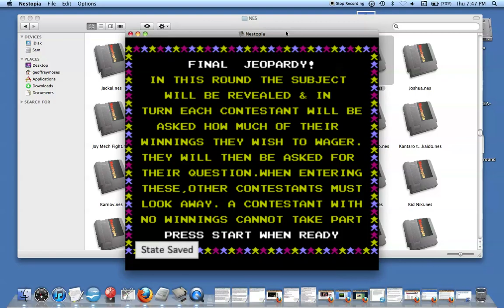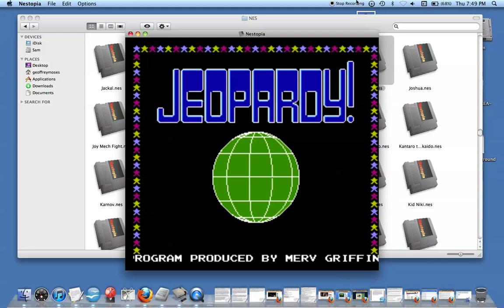Let's Play NES Jeopardy! part three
The harrowing conclusion!